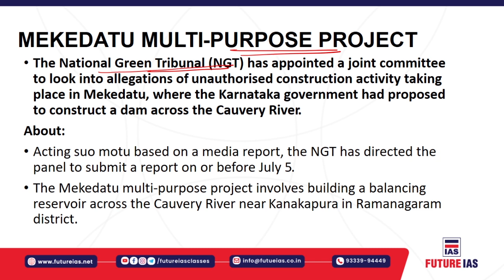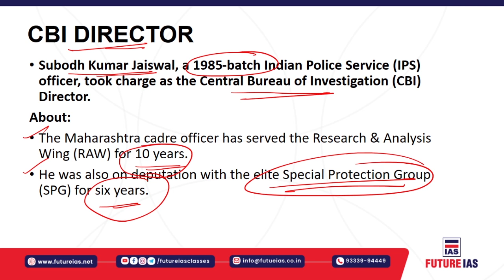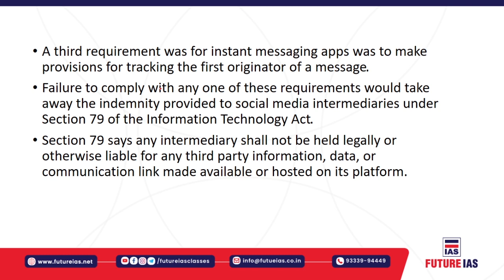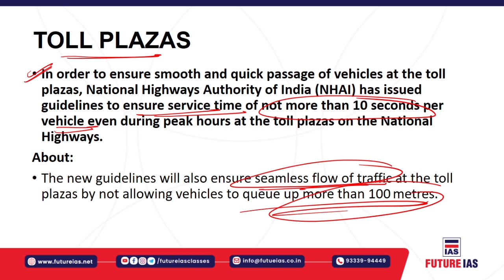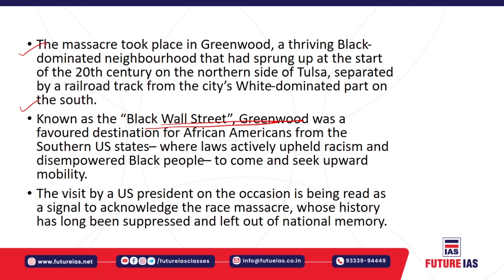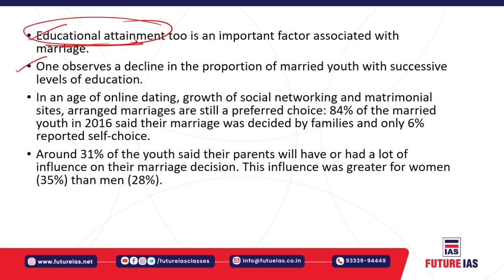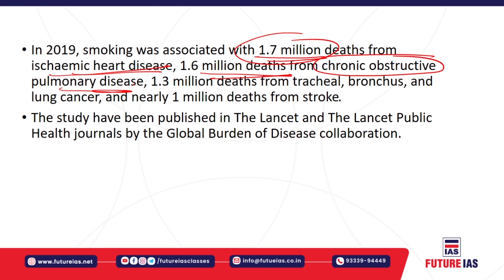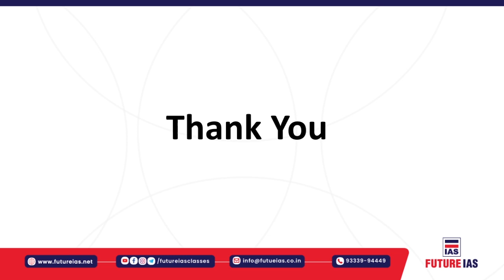Current Affairs | 27 May 2021 | Future IAS Classes | UPSC